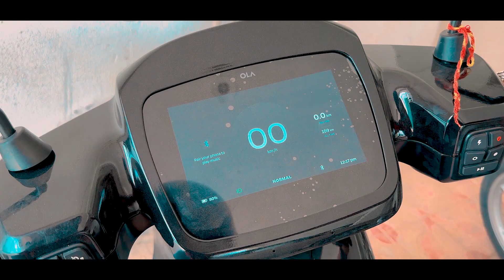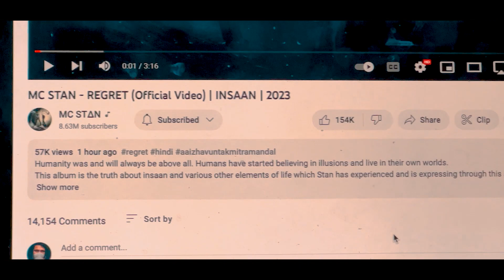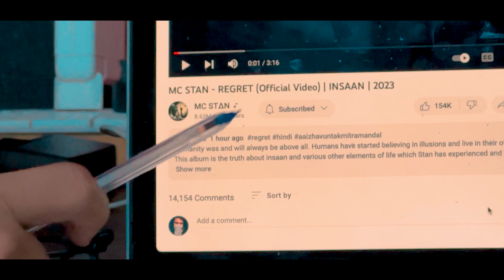My first day with ola s1 pro !!😰 Fortuner ka accident ho gya 😱| Fortuner crashed | vlog video ￼￼￼￼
My first day with ola s1 pro !!😰 Fortuner ka accident ho gya 😱 | Fortune crashed | vlog video

Hello and welcome to my vlog! My name is Ankit Dagar and I am excited to share my life and experiences with you. In this vlog, you can expect to see a variety of content including [travel, beauty, lifestyle, food, etc.].

I started this vlog as a way to connect with people from all over the world and share my passions and interests with others. Whether you're here for the entertainment, inspiration, or just to see what I'm up to, I hope you'll find something you enjoy.

And if you have any suggestions for future content or just want to say hello, feel free to leave a comment below or connect with me on my social media channels.

Thanks Everyone for Watching Our Video . If you enjoy this
Channel. Must Press Bell 🔔 Icon to get notification of our next
 video. Thankyou.